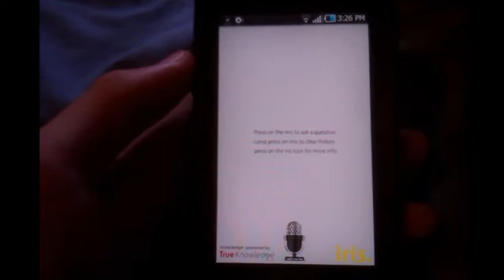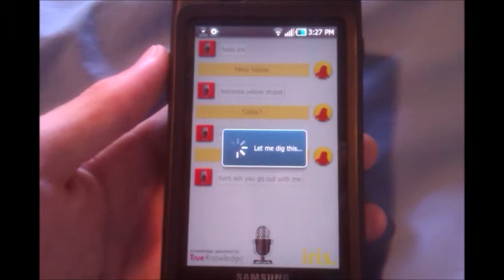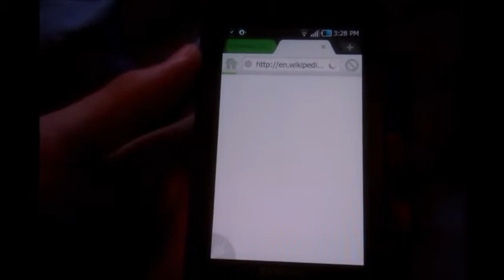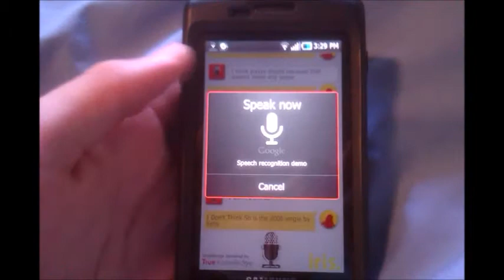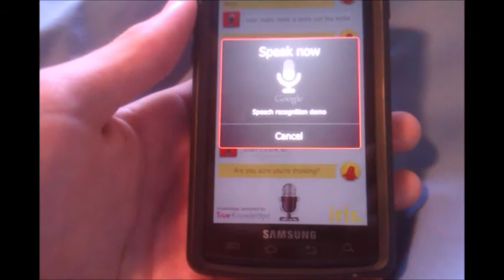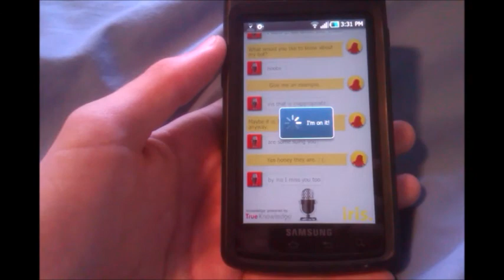Siri alternative for Android!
Awesome new app called Iris which is the Siri for android. This app was made in 8 hours by the devs and is insane for an 1st alpha at least. Give it a try!